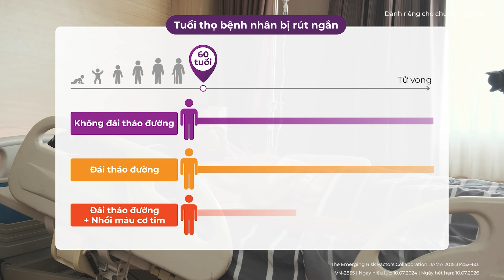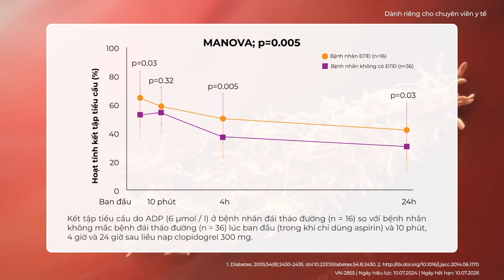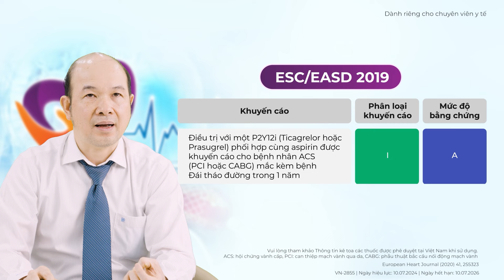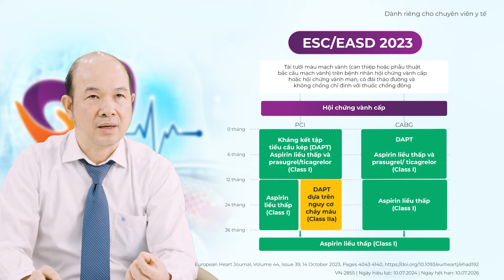Hiệu quả của P2Y12i bị Suy giảm trên BN Hội chứng vành cấp có Đái tháo đường: Liệu có phải sự thật?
PGS.TS. Hoàng Văn Sỹ - Chủ nhiệm Bộ môn Nội, Đại học Y dược TP.HCM.